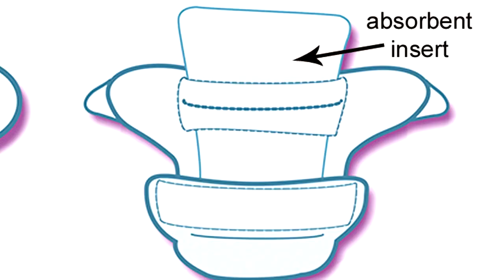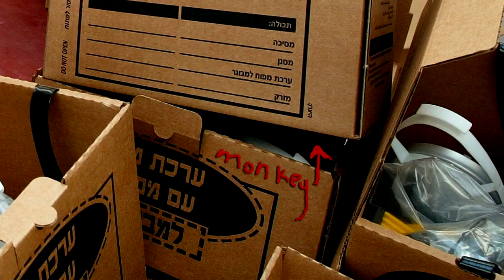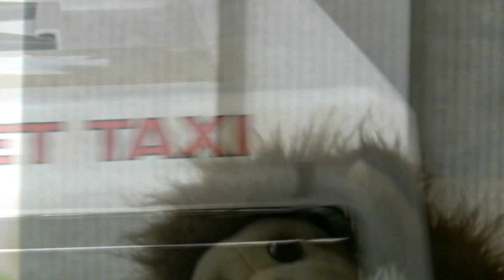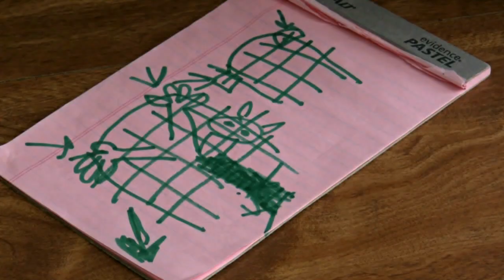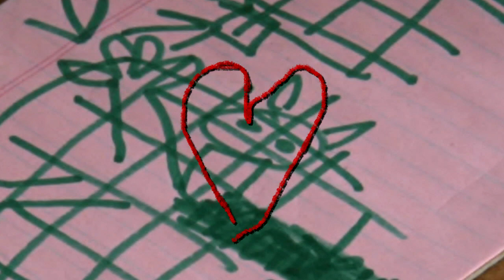One Last Monkey